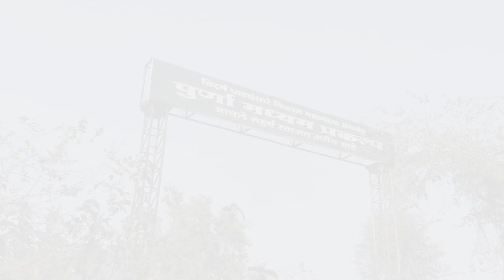vishrodi dam || purna nadi || purna madyam prakalp || purna nadi chandur bazar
Hello freinds ,enjoy this video and